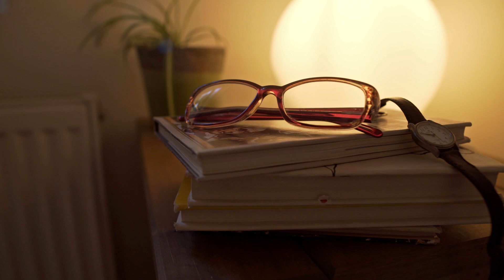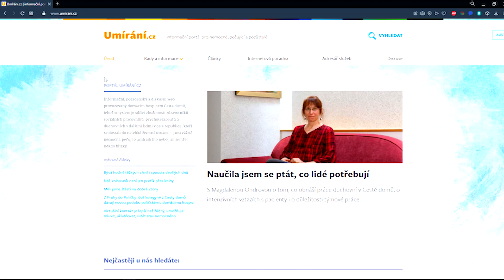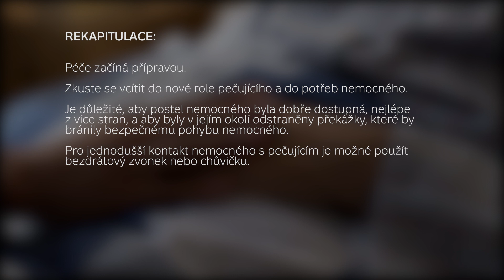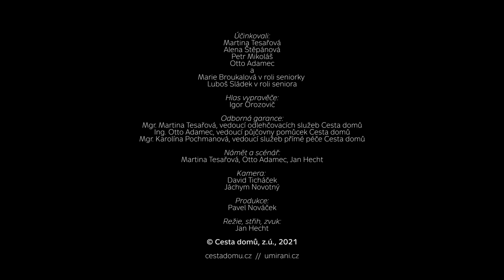Nebojme se zbytečně – epizoda I: příprava prostředí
První epizoda je věnovaná přípravě bytu na péči o člověka upoutaného na lůžko i průběžné proměně bytu při dlouhodobé péči a postupném ubývání sil. Povíme si také o tom, jak se na péči mohou přípravit sami pečující.

Nebojme se zbytečně.

Instruktážní videa a korespondující manuály vytvořila Cesta domů díky finanční podpoře Evropského sociální fondu OP Zaměstnanost v rámci projektu „Nebojme se zbytečně“ s reg. číslem: CZ.03.2.X/0.0/0.0/18_095/0011266.